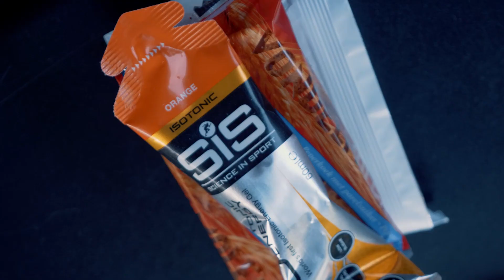Gravel in Flanders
Het fietsmagazine Grinta! organiseerde, met de medewerking van Cannondale,  Shimano en fietsenzaak Jowan uit Kluisbergen, een pittige gravelride in de Vlaamse Ardennen. De ingrediënten: hoogtemeters, stof en fun! Pure fun! (Video: Michaël Salens)